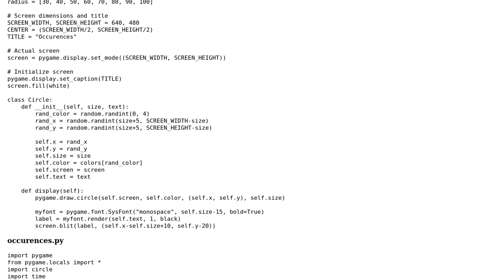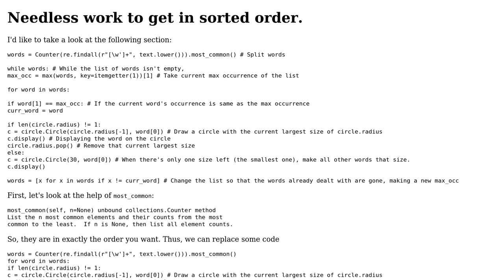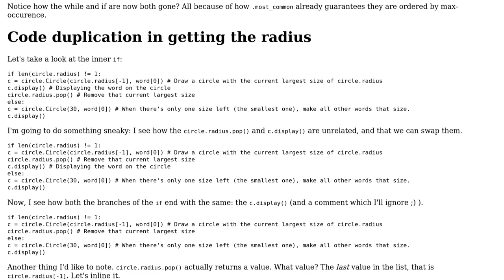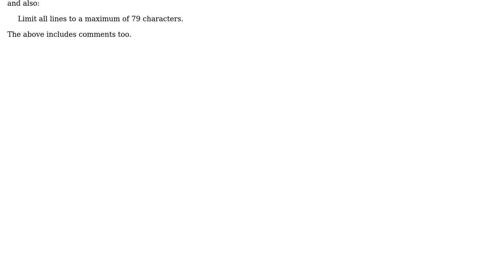Code Review: Count number of occurrences of each word of text, display as circles of varying size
With thanks & praise to God, and with thanks to the many people who have made this project possible! | Content (except music & images) licensed under CC BY-SA | Music | Images & others | With thanks to user smith user Sjoerd Job Postmus user Moon Cheesez user Jamal and the Stack Exchange Network Trademarks are property of their respective owners. You are responsible for your own actions.